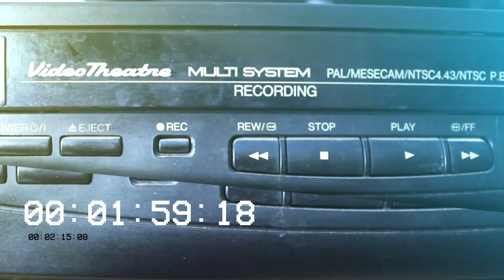The Commander (1988) Trailer - Mercenários de Elite VHS Portugal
Trailer português do filme "Mercenários de Elite", retirado do VHS "Gente Perigosa", editado em Portugal pela Metro Video.

Portuguese VHS trailer for the movie "The Commander", ripped from the "Search & Destroy" tape, released by Metro Video.